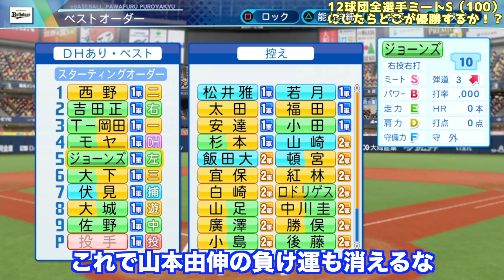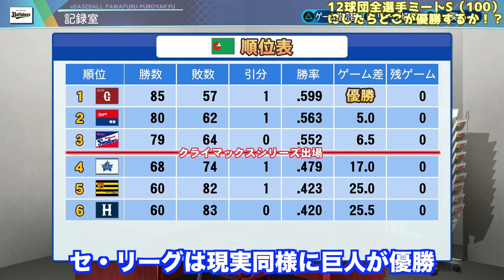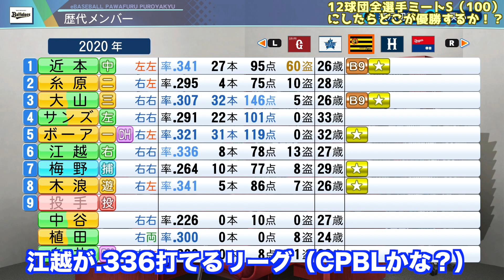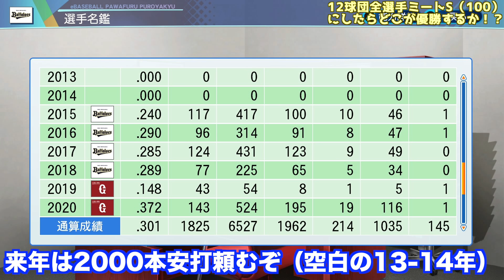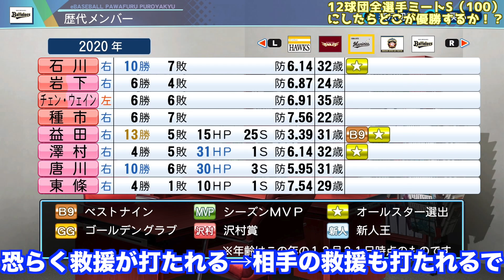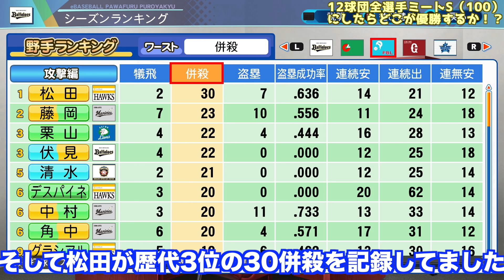12球団野手全員のミートをS（100）にしたらどこが優勝するのか【eBASEBALLパワフルプロ野球2020】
■全員MAXシリーズ動画
・12球団野手全員の肩、守備力、捕球をオールSにしたら誰がゴールデングラブ賞とるか、どこが優勝するのか【eBASEBALLパワフルプロ野球2020】

・新設定”打高投低”で球界野手全員パワーMAX、弾道4、強振多用にしてオーペナでしたらスポーツ変わった【eBASEBALLパワフルプロ野球2020】

・12球団の野手全員パワーMAXにしたらどこが優勝するのか、どんな成績を残すのか【プロスピ2019】

・12球団の投手全員球速170km/hにしたらどこが優勝するのか、どんな成績を残すのか【プロスピ2019】

・12球団の野手全員走力Sにしたらどこが優勝するのか、どんな成績を残すのか【プロスピ2019】